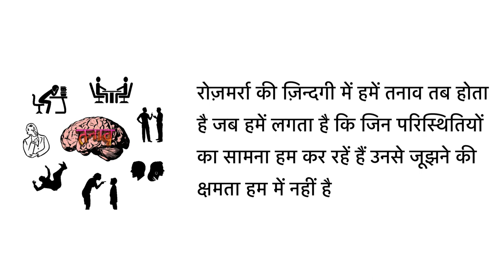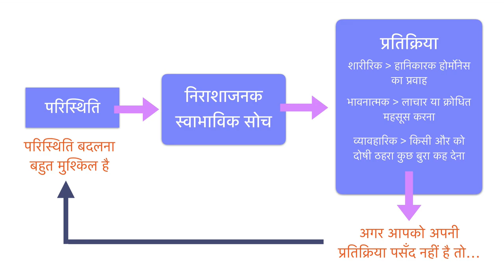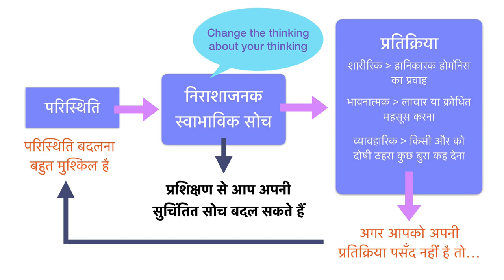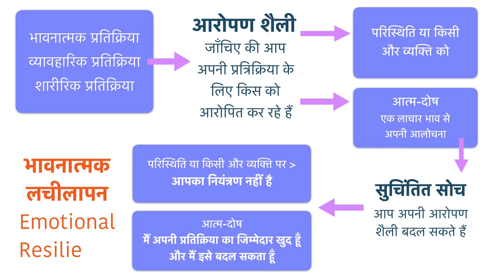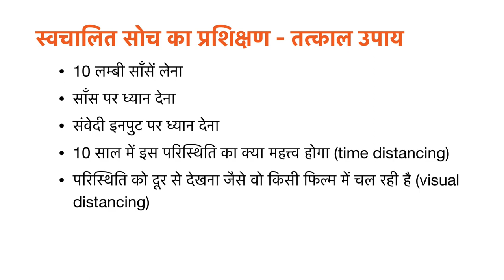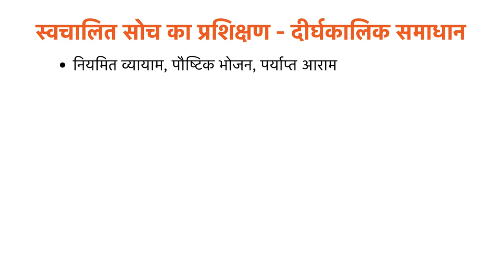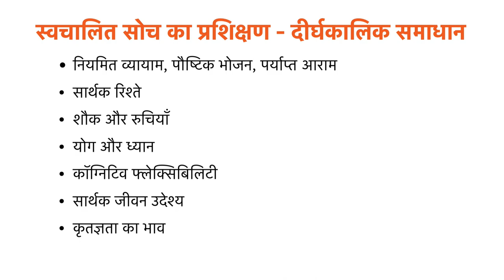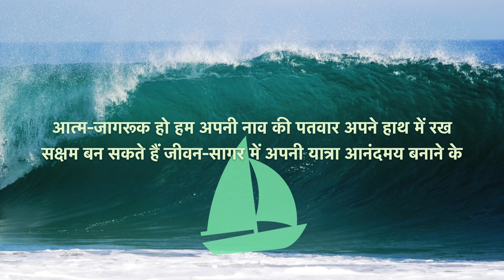तनाव और स्वास्थ्य: भाग-3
इस वीडियो श्रृंखला के पिछले दो वीडियो में हमने समझा की रोज़मर्रा की ज़िन्दगी में हमें तनाव तब होता है जब हमें लगता है कि जिन परिस्थितियों का सामना हम कर रहें हैं उनसे जूझने की क्षमता हम में नहीं है। फिर अगर हमारी स्वाभाविक सोच निराशाजनक होती है तो यह हमारा तनाव और बड़ा देती है। हम तनावपूर्ण परिस्थिति को तो बदल नहीं सकते मगर हम उस तनावपूर्ण परिस्थिति के बारे में कैसे सोचते हैं इस सुचिंतित सोच को, प्रशिक्षण के साथ, ज़रूर बदल सकते हैं। स्वचालित सोच के प्रशिक्षण में मूल बात है की हम नाकारात्मक विचारों की कड़ी बनने से पहले अपना ध्यान कहीं और ले जाएँ। इस वीडियो में हम समझते हैं स्वचालित सोच के प्रशिक्षण के कुछ तरीके।